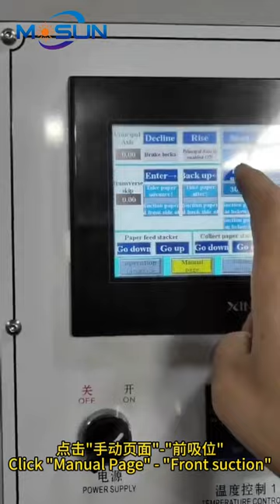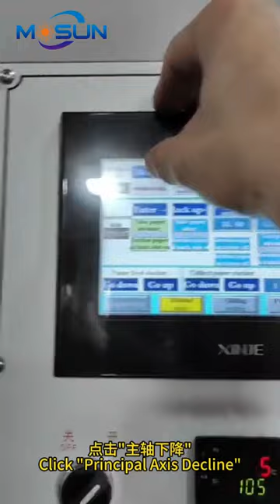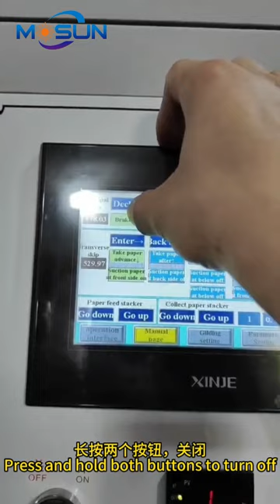Automatic hot foil stamping machine how to paste copper plate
Ruian Main Hot Foil Stamping Machine Factory